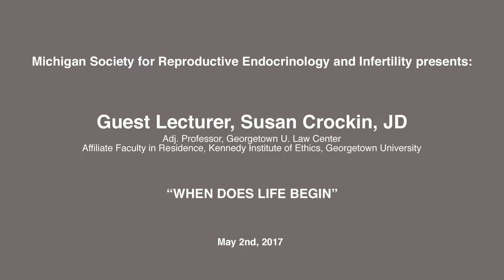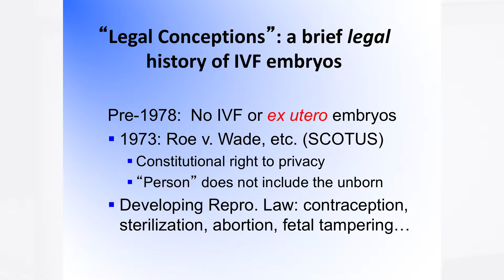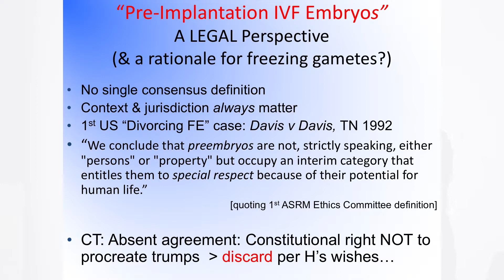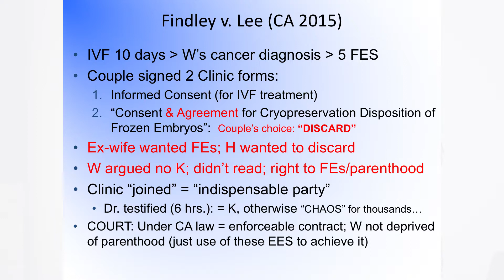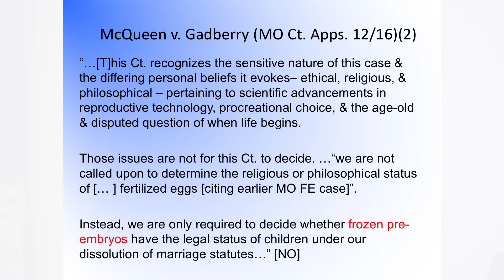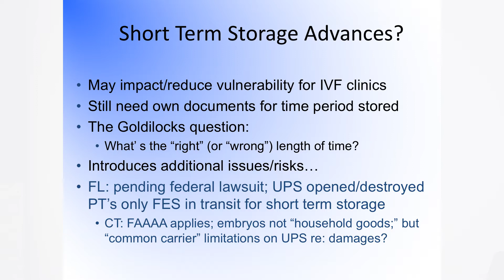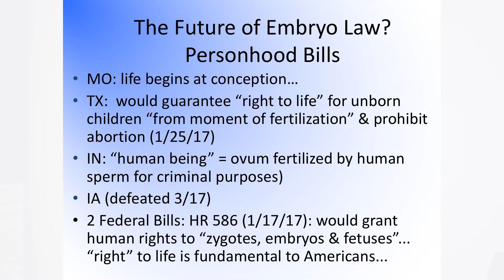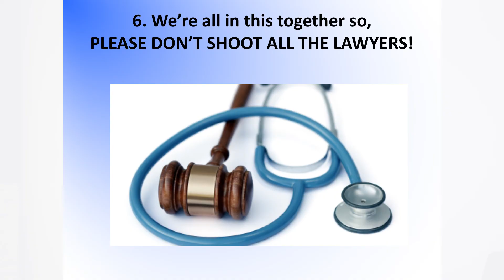When Does Life Begin - Legally?, Susan Crockin, JD, May 2, 2017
Susan Crockin, JD, guest lecturer May 2nd, 2017 for the semiannual Spring MSREI meeting takes us on a deep dive journey to discover the power of language, law and when life begins as viewed through the lens of assisted reproductive technology - in vitro fertilization.